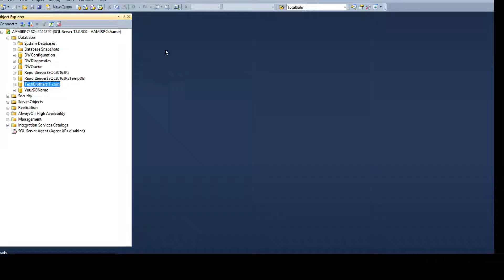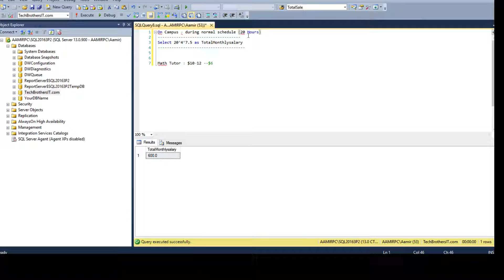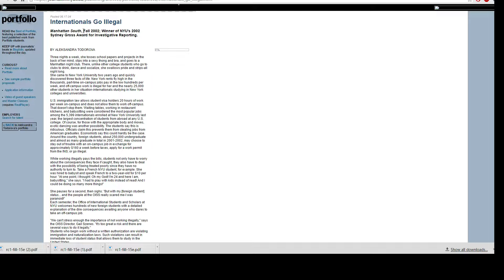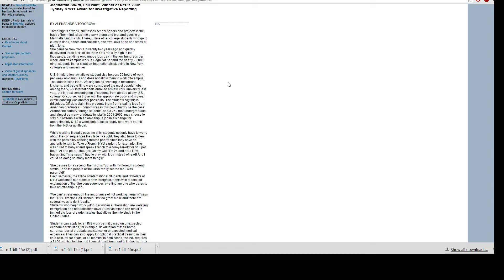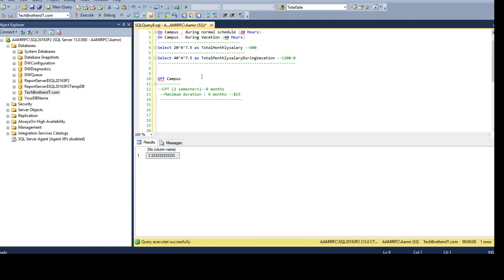Can I work on F1 Visa (Student) in USA in Urdu / Hindi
In this video we will discuss Can a student work on Student visa (F1) in USA?

While you are studying in USA on F1 Student Visa, you need to know if you can work.

There are different options for students to work in USA

On-Campus Employment

Students on the F-1 visa may work on-campus without any special work authorization for up to 20 hours/week when classes are in session and up to 40 hours/week during vacations and breaks.
Applications for on-campus employment are made through individual offices and departments.

Off Campus:
F-1 students may not work off-campus during the first academic year, but may accept on-campus employment subject to certain conditions and restrictions.
There are various programs available for F-1 students to seek off-campus employment, after the first academic year.

Curricular Practical Training (CPT)

Curricular Practical Training is at its core, a benefit of the F1 visa status that is meant to serve as a continuation of the student’s program of study in a work environment.

Only F-1 students who have been in continuous, lawful status for a period of 9 months (2 semesters) or more are eligible to receive a period of CPT.
An exception to this rule applies to graduate students whose program requires that they engage in curricular training prior to the one-year mark.

All students who engage in CPT obtain written consent from their academic advisor asserting that the proposed training is an integral part of the student’s academic program of study.
In order to approve CPT, the internship/practical training must be either:

    Required for the student’s major area of study in order to receive their degree (i.e. all students enrolled in the program must complete an internship in order to receive that particular degree) OR
    Receive course credit in the form of an internship class, or an independent study (if the latter, the student’s advisor must also submit a detailed syllabus demonstrating the academic expectations of the student as it pertains to the practical training opportunity).

Reality for International student working illegally, at the end of video, the talk is about if international students work out of campus of not and what they go through in case they work out off campus.